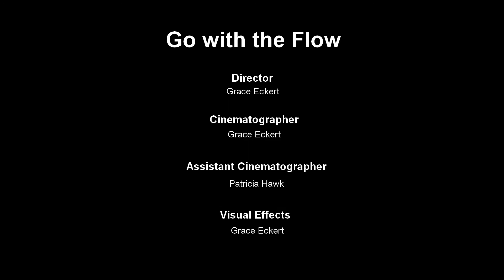Go with the Flow - Experimental short film by Grace Eckert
A short experimental animation film created for my intro to animation class